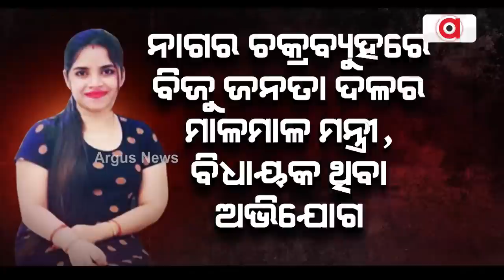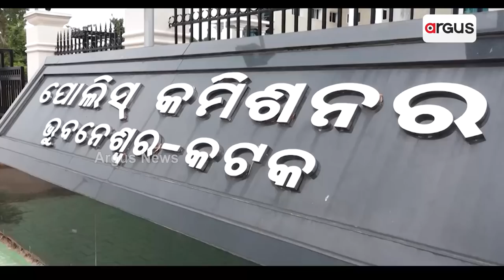ବିଜେଡିର ପସନ୍ଦ ଜାପାନୀ..... !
ଅର୍ଚ୍ଚନା ନାଗର ବିଷଜ୍ୱାଳାରେ ଥରହର ରାଜ୍ୟ ସରକାର !
ଥରିଲେଣି ନେତା ଓ ମନ୍ତ୍ରୀ !
ନାଗର ଚକ୍ରବ୍ୟୁହରେ ବିଜୁ ଜନତା ଦଳର ମାଳମାଳ ମନ୍ତ୍ରୀ ଓ ବିଧାୟକ ଥିବା ଅଭିଯୋଗ । ଚର୍ଚ୍ଚା ହେଉଛି ଅର୍ଚ୍ଚନା ନାଗର ସାନିଧ୍ୟ ପାଇଥିଲେ ମନ୍ତ୍ରୀ, ବିଧାୟକ